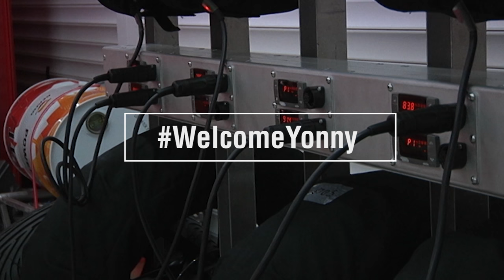WelcomeYonny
El piloto colombiano Yonny Hernández y el resto del equipo, nos explican sus sensaciones durante los primeros días del 68 en nuestro equipo. Nos espera un 2017 apasionante en Moto2.